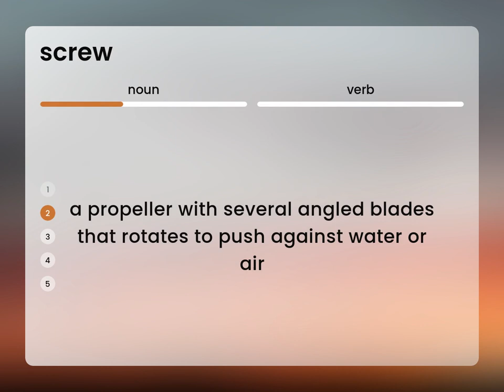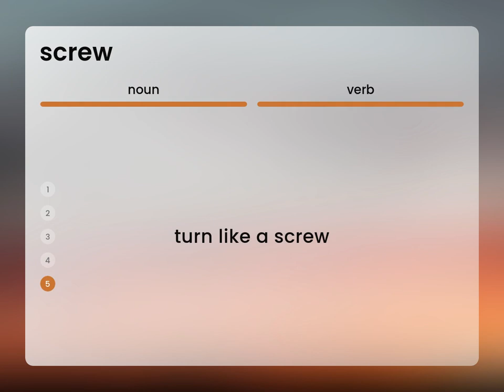Screw — SCREW meaning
What does SCREW mean?

Susan Miller (2023, March 1.) What is Screw definition?